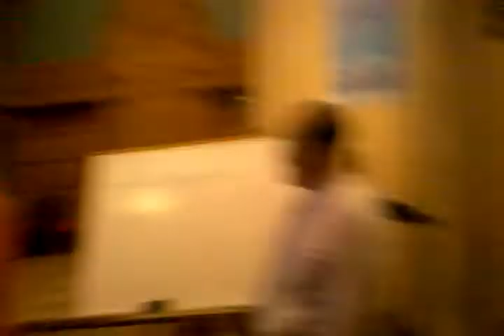평화의교회 성경퀴즈대회 6-27-10 (6).3gp